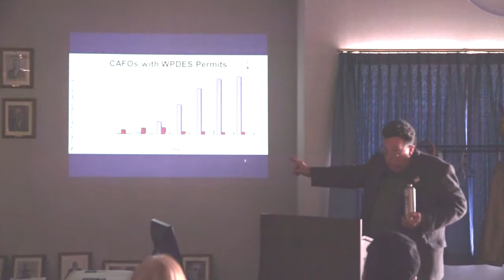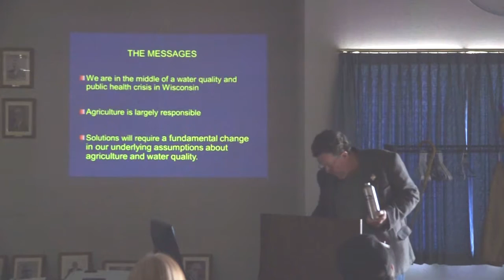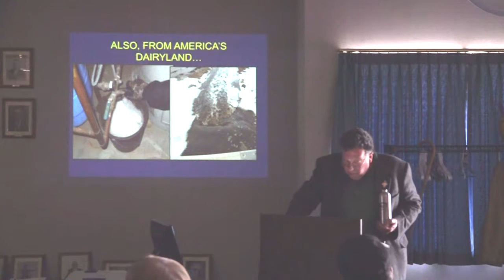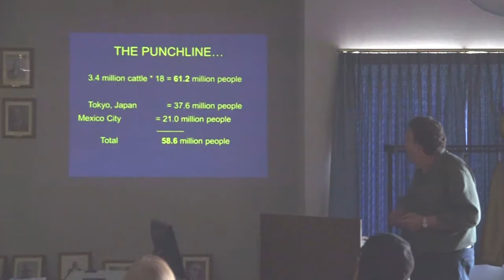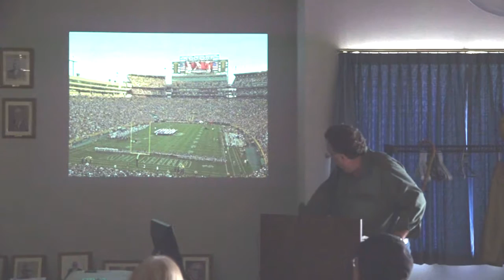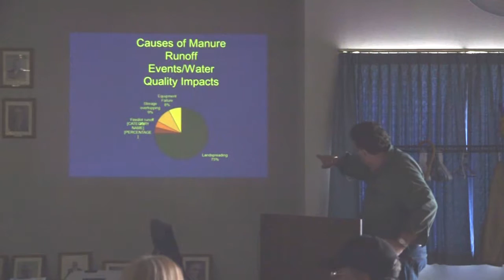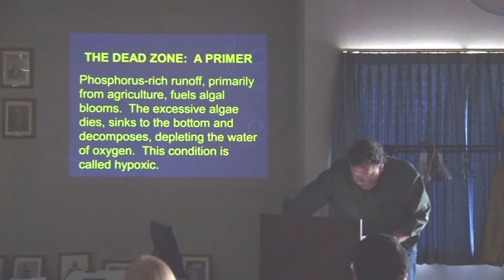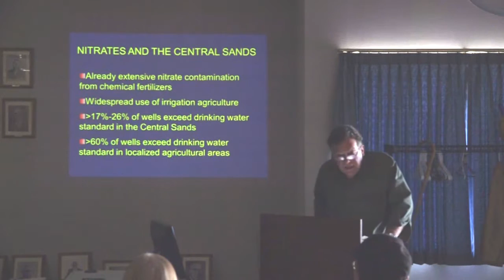Gordon Stevenson on CAFOs in Wisconsin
At the Defending Our Ixonia Countryside program held on February 12, 2017 in Ixonia, Wisconsin.